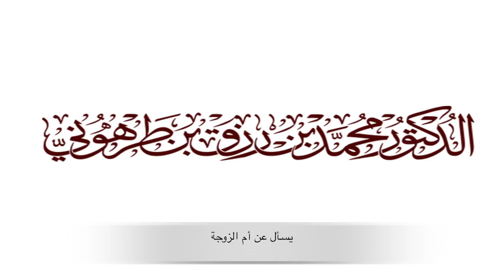يسأل عن أم الزوجة